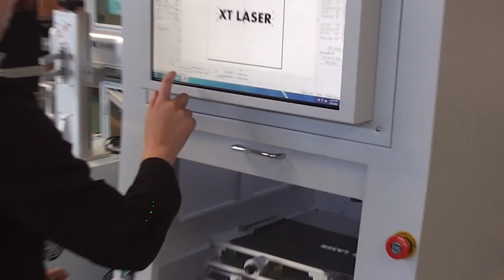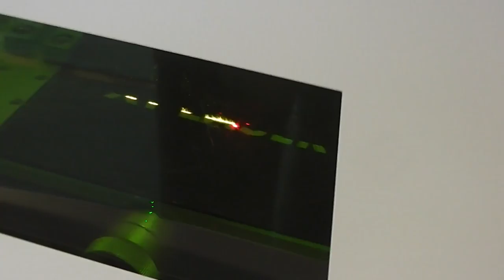enclosed type with air cylinder fiber laser marking machine